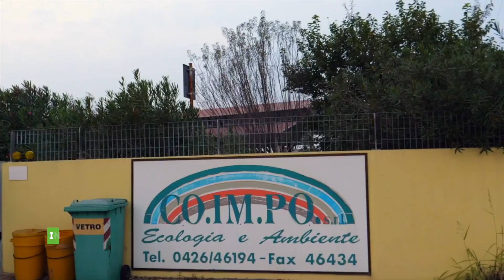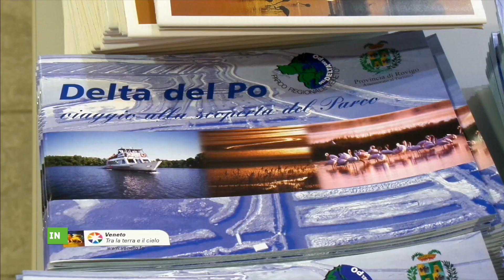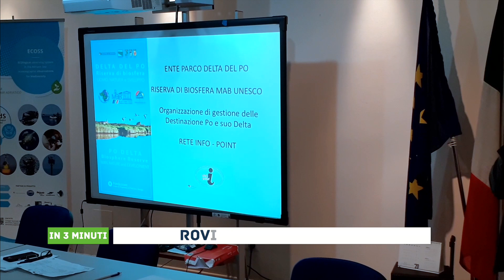IN 3 MINUTI - 14/02/2020